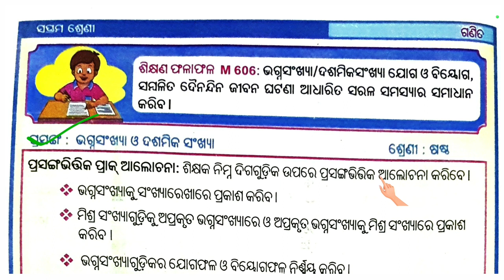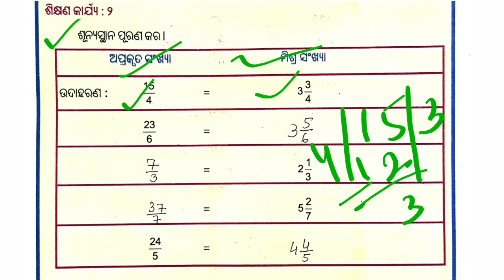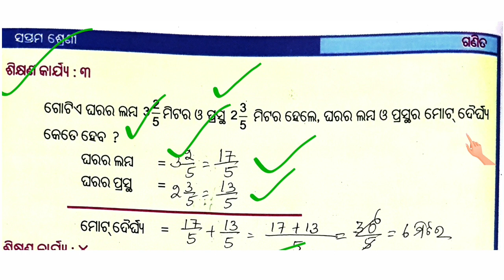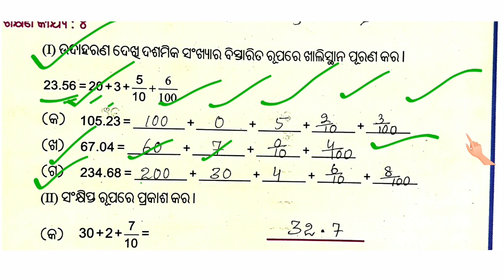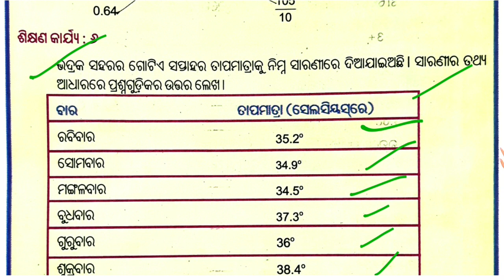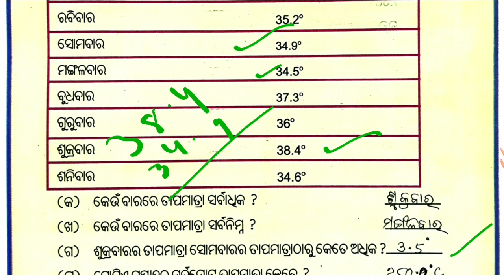LRP Class 7 Math | 7 Class Math Activity 1-6 LRP 7 class Math activity 1 - 6 ସପ୍ତମ ଶ୍ରେଣୀ ଗଣିତ